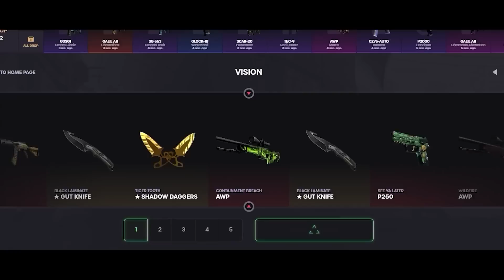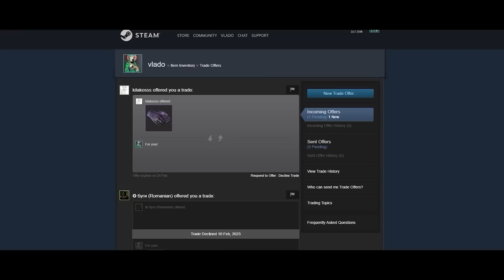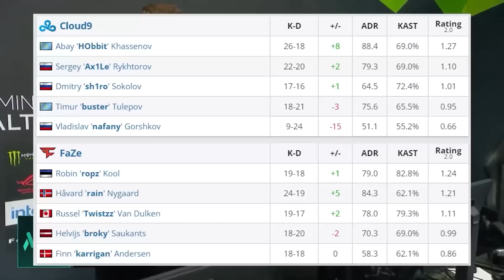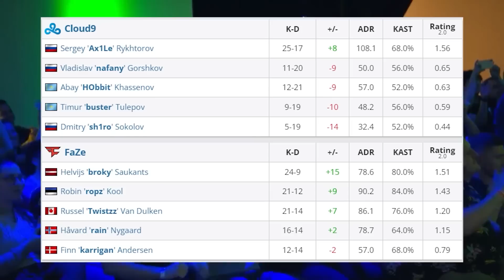GRAND FINAL!! - FaZe vs Cloud9 - HIGHLIGHTS - ESL Pro League | CSGO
🎁Use code "VLADOPARD" to get 0.5$ for FREE and 10% deposit BONUS!